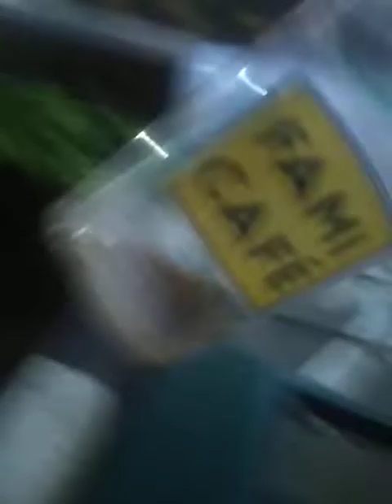mulung‼️dimal terbesar yg ada di Jakarta‼️ sampai diusir sama satpam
Mulung ‼️dmal terbesar yg ada di Jakarta ‼️ sampai diusir sama satpam
Assalamualaikum teman-teman semua.. terima kasih sudah berkunjung ke channel ini dan mampir...dukung terus channel ini ya dan like... comet..
Kami mohon bantuannya untuk support dan dukungan dari kalian.. terima kasih atas bantuan...🙏🙏🙏